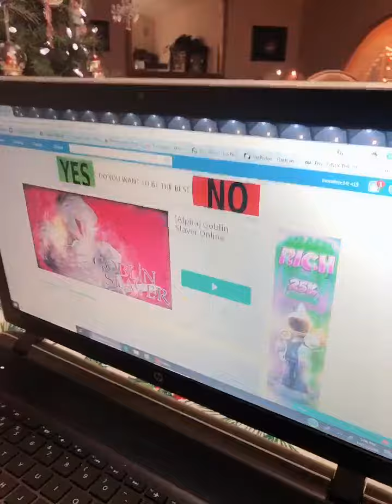Monsterc14 playing ROBLOX SUBSCRIBE NOW